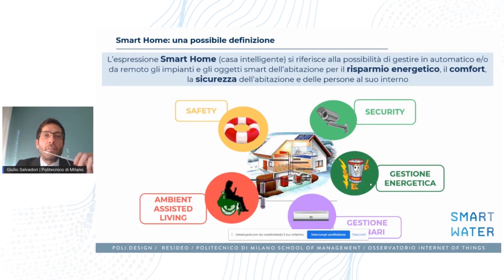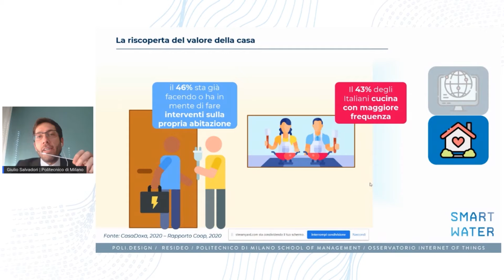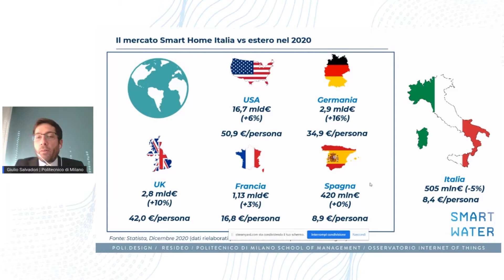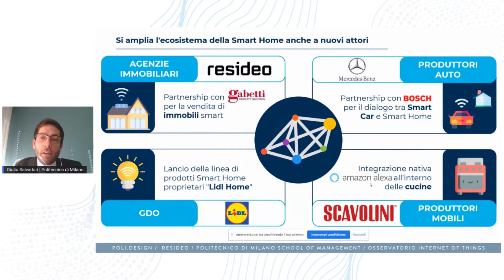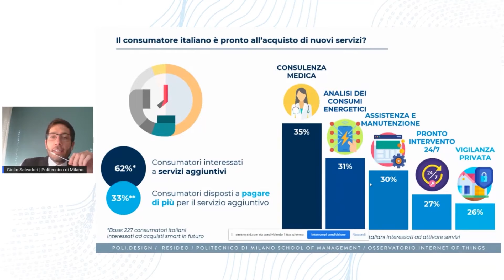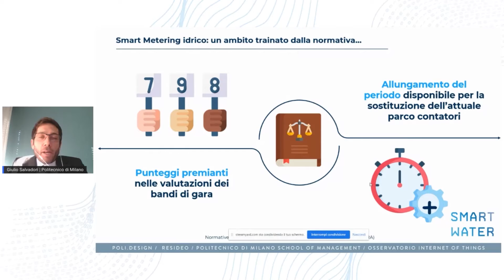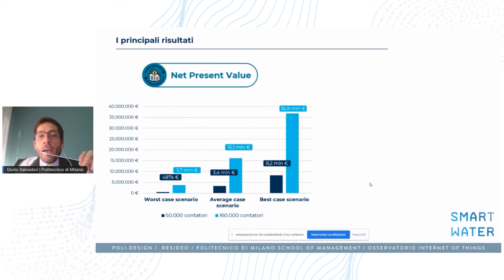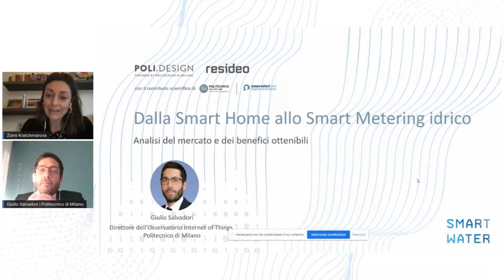Giulio Salvadori_Dalla Smart Home allo Smart Metering idrico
"I benefici che le tecnologie Internet of Things possono abilitare sono davvero numerosi e riguardano anche la sfera idrica: si pensi ad esempio all’installazione di contatori idrici connessi e ai relativi benefici ambientali ed economici ottenibili sia per i gestori della rete idrica, sia per i singoli cittadini. Tali benefici spaziano dalla lettura del contatore da remoto a una maggiore accuratezza della bolletta, passando per il rilevamento frodi e l’identificazione di guasti nelle condutture. L’Osservatorio ha quantificato i benefici economici ipotizzando un orizzonte temporale di 10 anni e due scenari di roll-out da 50.000 e 160.000 contatori installati. Il valore del Net Present Value varia nei due scenari tra 4 e 16 milioni di euro, mentre il Pay Back Time oscilla tra 4 e 5 anni. Spostando il focus sui benefici ambientali, le quantità di acqua ed energia risparmiate risultano piuttosto consistenti, con valori che variano – sempre con riferimento ai due scenari – tra 0,9 a 3,4 milioni di m3/anno per quanto riguarda la risorsa idrica, e tra 14.000 a 44.000 KWh/anno con riferimento alla componente energetica."